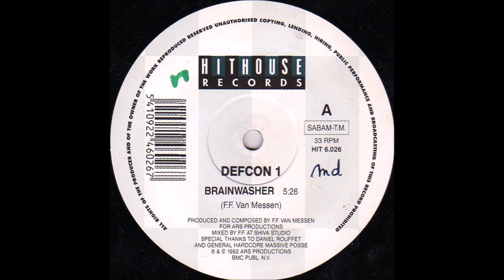Defcon - Brainwasher (1992)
Defcon - Situation 1
Production:Fabian Van Messen
Label:Hithouse Records
Catalog#:HIT 6.026
Format:Vinyl, 12", 33 ⅓ RPM
Country:Belgium
Released:1992
Genre:Electronic
Style:Hardcore, Techno